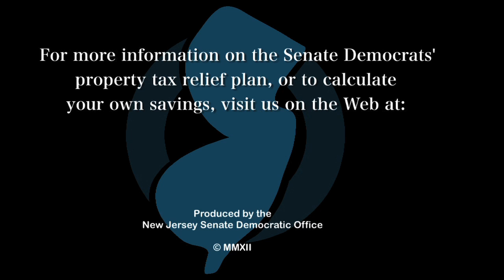Sweeney -- "It's that simple."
At a town hall meeting at Camden County College, NJ Senate President Steve Sweeney talks about the differences between the Governor's approach to tax savings and the Senate Democrats' Real Relief plan to get tax relief to the middle class.  To find out more, visit us on the Web